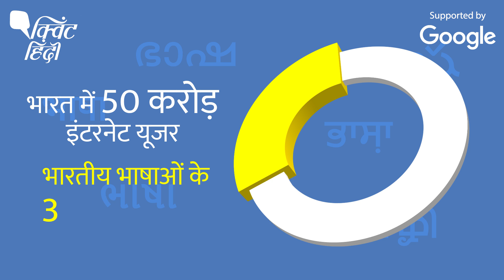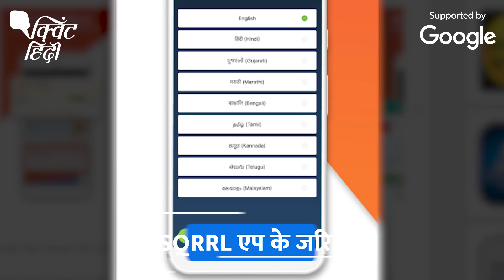भारतीय भाषाओं को टेक कंपनियों का साथ, Internet पर बढ़ रही है डिमांड| Quint Hindi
QuintHIndi और Google की ये साझेदारी, ये पहल एक कोशिश है अंग्रेजी के मुकाबले भारतीय भाषाओं को इंटरनेट पर उनकी सही पहचान दिलाने की. 18 सितंबर को हमारे इस खास कार्यक्रम- बोल- Love Your भाषा में जुबानों की इस ऑनलाइन दुनिया को बदलने वाले तमाम लोग एक छत के नीचे इकट्ठा होंगे. चर्चा होगी इंटरनेट पर भारतीय भाषाओं के भविष्य की, सम्मान होगा उनका जिन्होंने हमारी अपनी भाषाओं को बढ़ावा देने का काम किया है और सामना होगा चुनौतियों का.